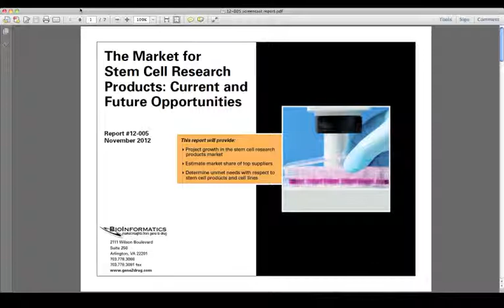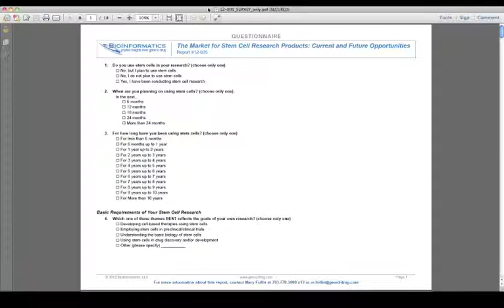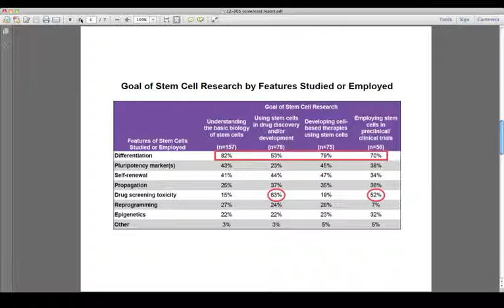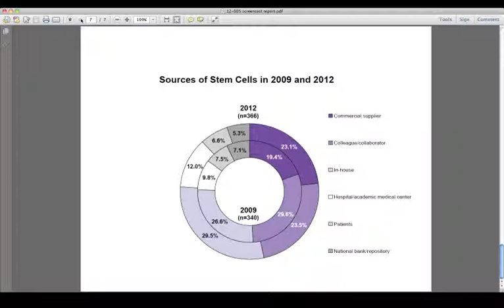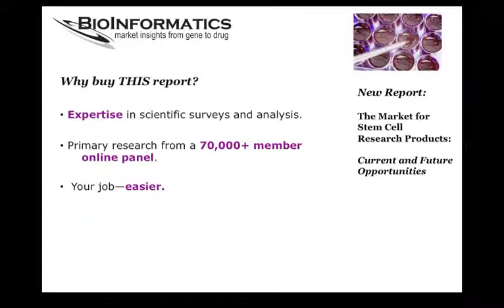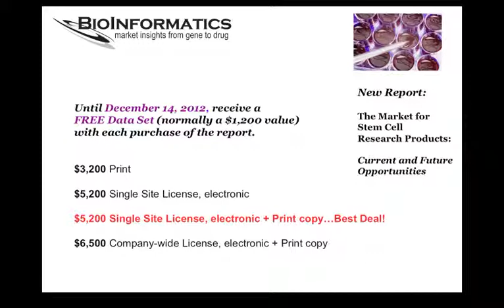Key Findings: The Market for Stem Cell Research Products (2012)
As stem cell research begins to yield actionable results, laboratory suppliers are seeking ways to maximize their opportunities. In this video, we preview our primary market research study into this space.